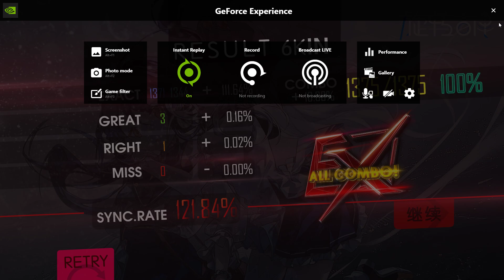[MUSYNX] Inverted World [6K IN] EX FC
I fat-fingered at the ended and that resulted in shitty judgement, otherwise I was surprised that I managed to sightread FC this.